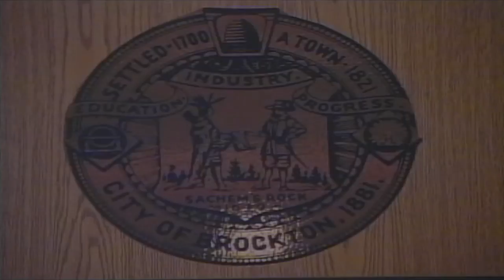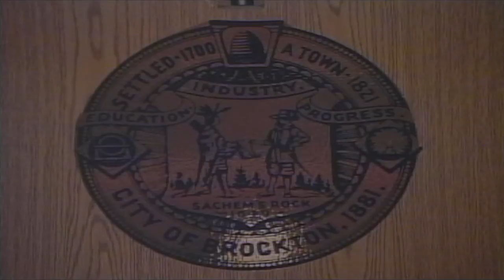Brockton Finance Committee Meeting 2-21-17